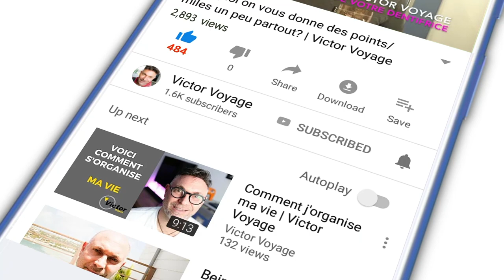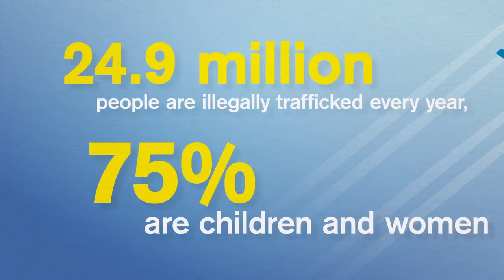LES TRAFIQUANTS À BORD DES AVIONS | Victor Voyage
Savez vous que le trafic humain est encore très courant de nos jours? Il y a 2 semaines, on a suspecté un homme de faire le trafic d'une jeune fille. Je ne saurais jamais si cela était vrai mais nous avons prévenu les autorités. Comme quoi on ne fait pas que servir du poulet ou du boeuf :)

Time Code:
0:00 Intro
0:36 C'est quoi le trafic humain?
0:57 La situation
1:46 Statistiques
2:26 L'hôtesse avait l'oeil ouvert
4:17 La réaction de l'équipage
4:59 La stratégie de l'équipage
6:27 La décision des autorités
7:55 Conclusion